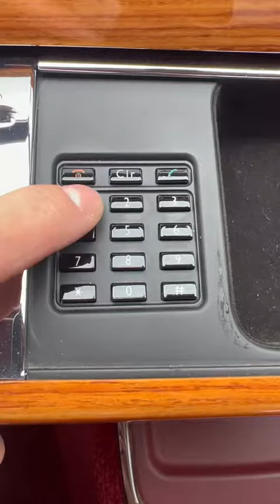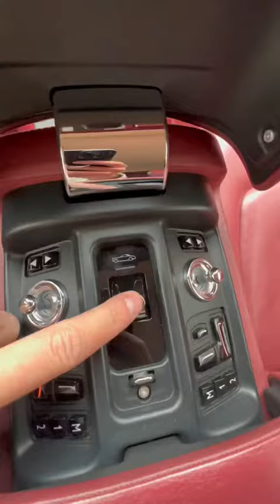😍THIS IS THE BEST CAR I'VE EVER SEEN IN MY LIFE😱